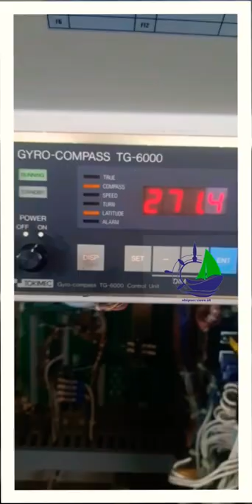TOKIMEC TG6000 GYRO COMPASS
Service & Repair of 15PPM Monitors (OWS)
Service & Repair of Oil Discs Monitoring Equipment (ODME)
Service & Repair of Main & Emergency LV Switch Board (MSB, ESB)
Service & Repair of Power Distribution Board MCC/GSP & UPS
Service & Repair of Oil Discs Monitoring (OMD)
Service & Repair of Cargo Pump Safety Alarm Control Systems.
Service & Repair of Fire Alarm General Alarm & CO2 Alarm Systems
Service & Repair of Tank Level Gauging Systems
Service & Repair of Bilge Level Alarm Systems
Service & Repair of Navigational Light Systems
Service & Repair of Alarm Monitoring Systems
Service & Repair of I.G.S Systems
Service & Repair of Thruster Control Systems.
Service & Repairer of Generator Safety and Protection systems
Service & Repair of Air Circuit Breaker (ACB)
Calibration of UTI Sound Level Meter
Calibration of Pressure Measuring Instruments, Transmitters, Pressure Switch
Calibration of Temp Measuring Instruments
Calibration of Electrical Measuring Meters.
Calibration of Gas Detector Systems (Portable & Fixed)
Repair Various of Electronics P.C.B. Board
Various Types of Ship Systems Installation, Cabling & Termination on board vessels.
Boiler & Generator Controller, Generator AVR
Bilge Floats, Level Gauge
Relay
Temperature Controller & Transmitters, RTD Sensor, Thermometer
Fixed & Portable Gas Detector, Oxygen Analyzer & Spare Kits
Vapor Alarm & Fire Alarm System
Pressure Transmitter, Gauges. Pneumatic Pressure Transmits, Pressure Switch
Test Pump and Gauges
Valve Solenoid & Valve Positioner